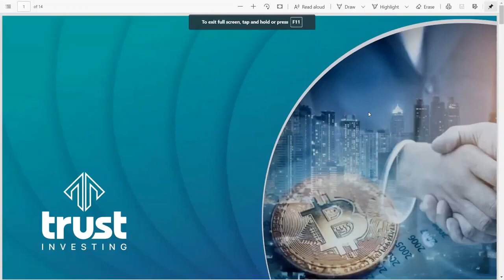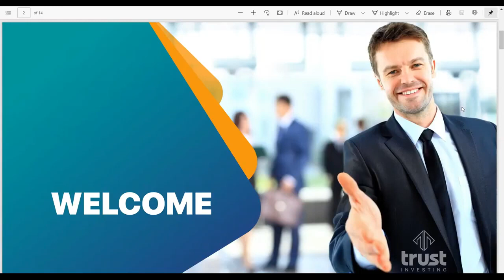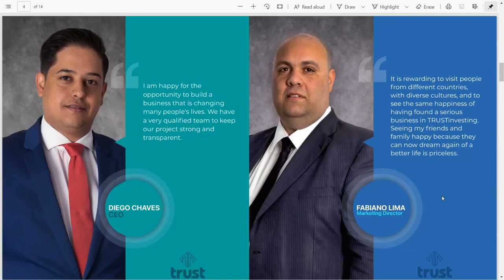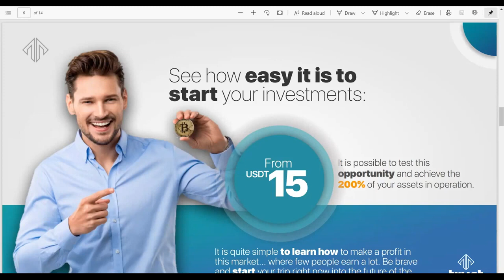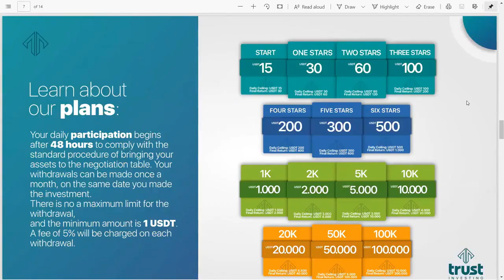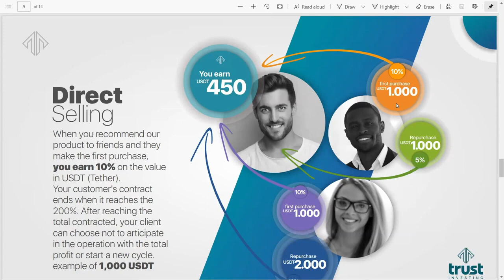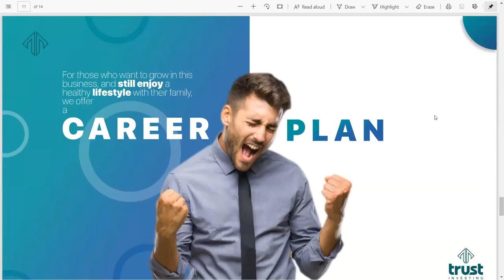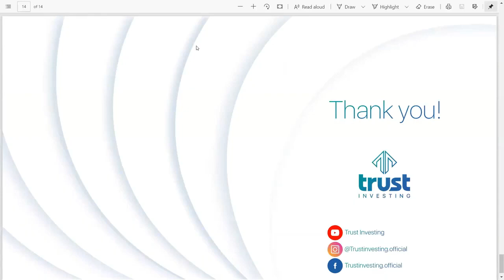TRUST INVESTING BUSINESS OPPORTUNITY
Trust Investing 2.0
✅Trusted Investments✅TRUST INVESTING 2020 🤳🏼 ✅

💲 TRUST INVESTING 💲

✔ Legal with Physical Offices in Spain and Panama and Estonia
✔ Professional traders in Europe, Spain.

  ➕ Duplicate WITHOUT REFERRAL
✔ Variable liability up to 5% paid on business days from Mon - Fri.
✔ Investment plans from 15, 30, 60, 100 and up to $ 100,000

➕ DO YOU LIKE TO MAKE A NET?
✔ Up to 300% ADDITIONAL to the daily Liabilities from Mon to Fri‼
✔ 10% Direct Bonus for each Referral that registers with your link.
✔ 5% when Renewing each Plan

✔ 10% Binary
✔ 1 Point for every $ of your right or left leg
✔ 50% on Renewals

  ➕ RETREATS
✔ From $ 1 USD
✔ Benefit from Monday to Friday
✔ Accrued Liabilities per month
✔ 5% withdrawal commission
✔ Daily withdrawal up to invested amount